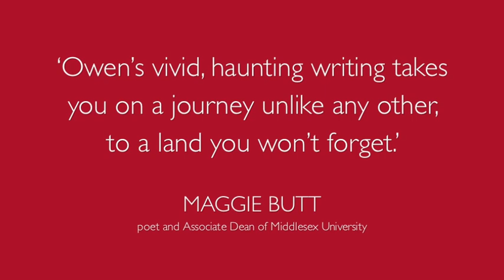KINCH - a tally of unravellings (book trailer)